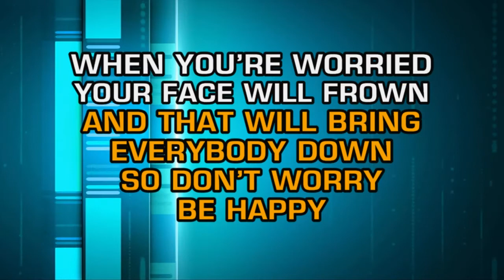Bobby McFerrin - Don't Worry Be Happy (Bite-Size Karaoke)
Keep your spirits up and sing a quick tune- Don't Worry Be Happy!  Mixed and mastered at SoKnox Studios in Knoxville, TN for DigiTrax Entertainment, Inc. Executive Producer: Joseph Vangieri